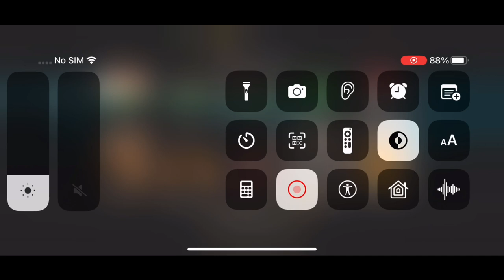Earth Elemental and Protector x20 Packs Opening! BAD PACK LUCK! MK Mobile • vGaurang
Hey Everyone
Hope you all are are good!